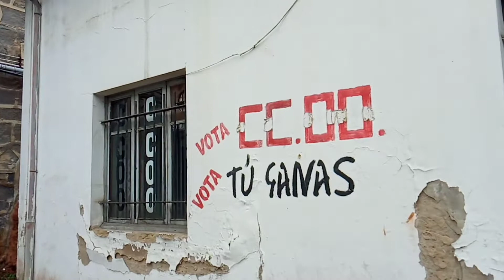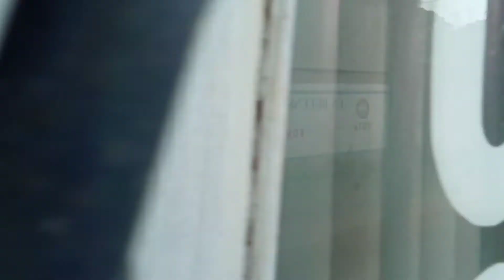Pozo Candin. Abandonado. Langreo. Asturias. 2 °Vídeo.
Video con musica